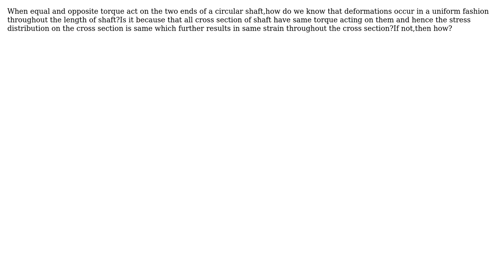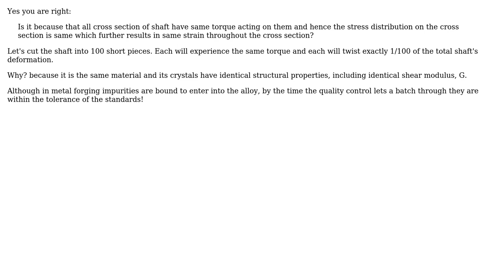How do we know that deformations occur in a uniform fashion throughout the length of shaft?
Engineering: How do we know that deformations occur in a uniform fashion throughout the length of shaft?

With thanks & praise to God, and with thanks to the many people who have made this project possible! | Content (except music & images) licensed under CC BY-SA | Music | Images & others | With thanks to user kamran user Atul Gautam and the Stack Exchange Network Trademarks are property of their respective owners. You are responsible for your own actions.